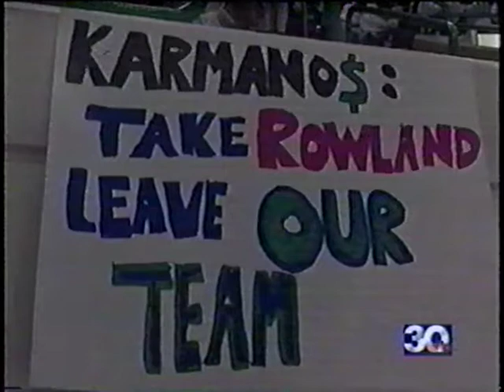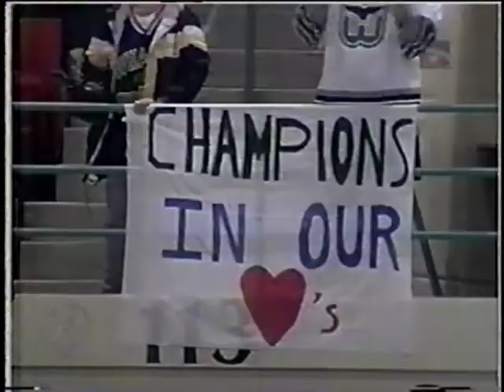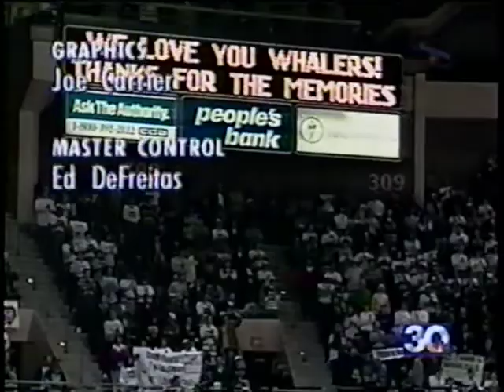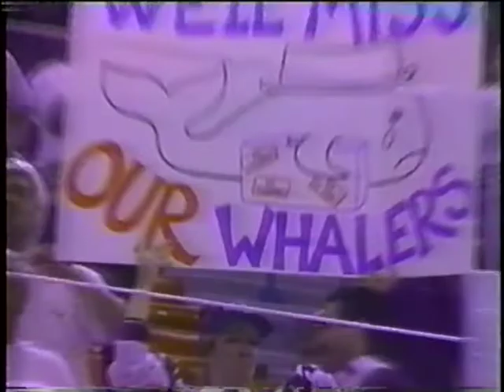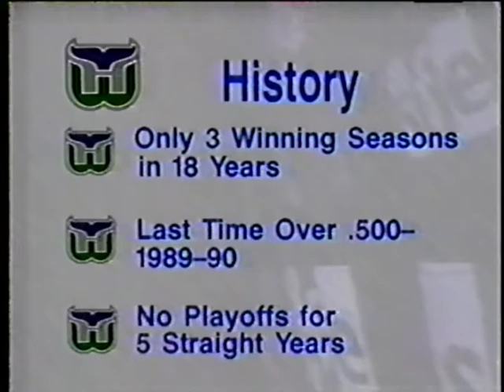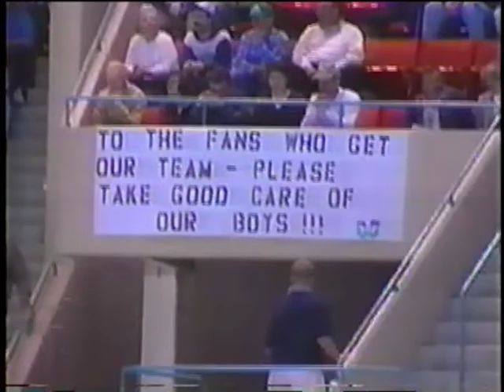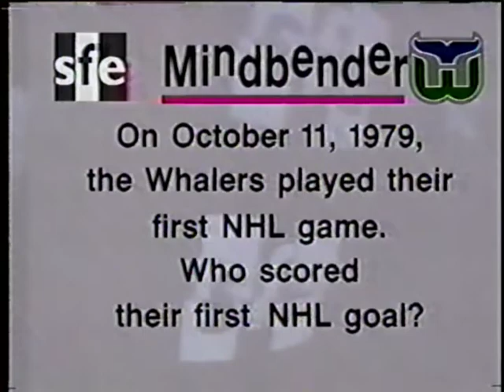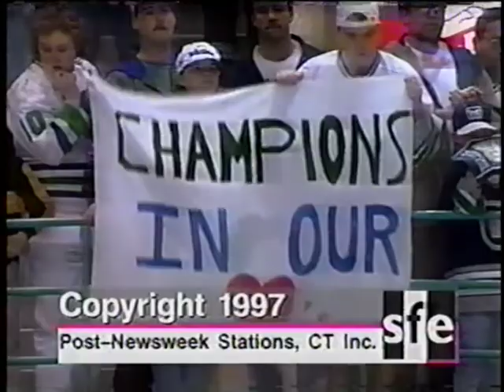Local News Coverage of the Hartford Whalers Final Game - April 13, 1997 - Return the Whale!